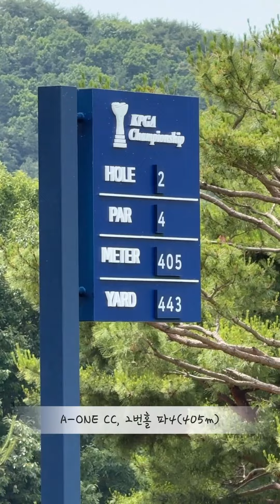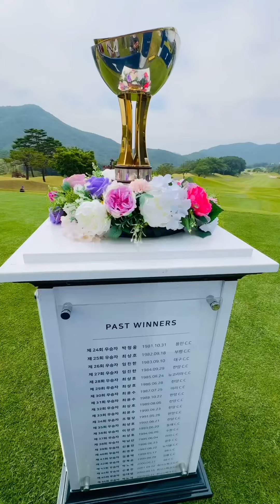준우승(6회) 전문 조민규프로, 우승을 향한 도전은 계속된다!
KPGA 선수권대회 with A-ONE CC